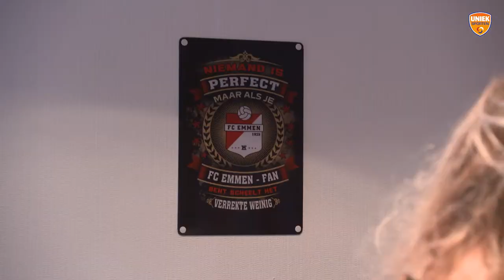Het verhaal van Sven | Uniek Sporten Hulpmiddelen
Wil jij net als Sven ook een eigen sporthulpmiddel? Neem een kijkje op

De financiering van een sporthulpmiddel zoals een sportrolstoel of prothese is vaak een probleem. Waar moet je zijn voor een vergoeding? En krijg je wel een vergoeding. Zonder (geschikt) sporthulpmiddel is sporten of bewegen voor velen niet mogelijk. Onacceptabel vinden we dat! Daarom hebben we met steun van het ministerie van VWS Uniek Sporten Hulpmiddelen opgezet. Dat biedt ons de mogelijkheid om jou te steunen.